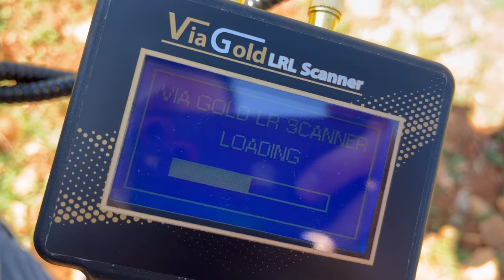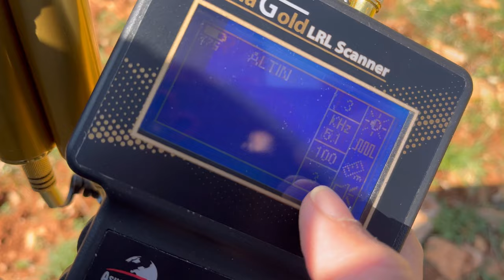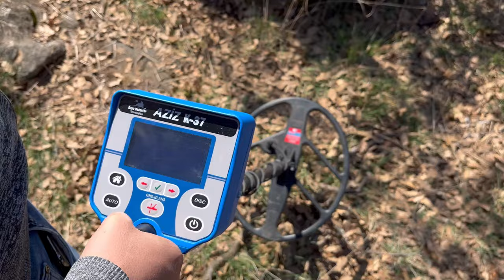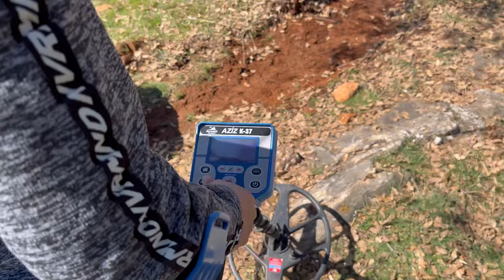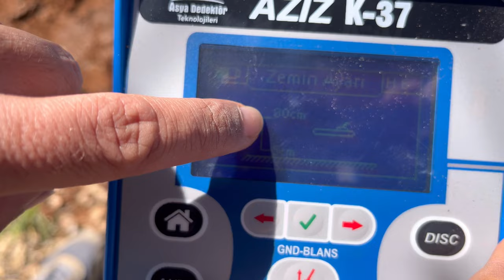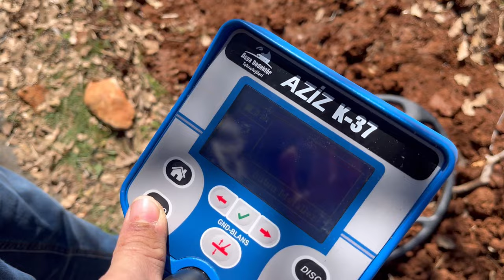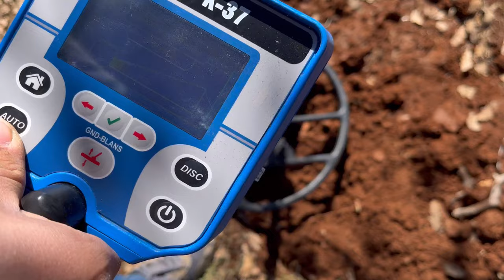treasure found using metal detector - tractor forced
I will continue to pursue adventure and treasure
Don't miss the next videos Regards Treasure hunter

For information about the AZIZ K-37 Gold detector and Field scans
COMMUNICATION
BAĞLARBAŞI USKUDAR ISTANBUL.
ASIAN DETECTOR

TREASURE HUNTING / WE FOUND A MYSTERIOUS TREASURE
We Found a Great Treasure / Treasure Hunt / Metal Detection

our aim is to have fun
All the characters and events in our videos have nothing to do with real people and institutions.
It's completely fictional!